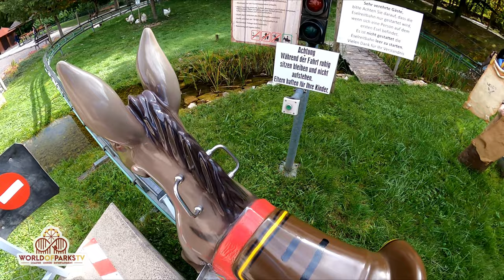Eselreitbahn Onride (POV) Freizeitpark Lochmühle – Metallbau Emmeln - freizeitpark lochmühle Hessen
Eselreitbahn Onride (POV) Freizeitpark Lochmühle – Metallbau Emmeln - freizeitpark lochmühle Hessen - Attraktion Reitbahn Lochmühle Amusement Park Germany (4K UHD 2160P/ 50 FPS) Die Eselreitbahn im Freizeitpark Lochmühle (bei Wehrheim in Hessen) wurde vom Hersteller Metallbau Emmeln gebaut und befindet sich seit 1994 dort. Erlebt die Fahrt Onride, in 4K Auflösung.

The donkey ride at Lochmühle amusement park (near Wehrheim at Hesse) was built by the manufacturer Metallbau Emmeln and has been there since 1994. Experience the ride onride, in 4K resolution.

De ezelrit in het pretpark Lochmühle (bij Wehrheim in Hessen) is gebouwd door de fabrikant Metallbau Emmeln en staat er sinds 1994. Ervaar de rit onride, in 4K-resolutie.

La promenade à dos d'âne dans le parc d'attractions de Lochmühle (près de Wehrheim en Hesse) a été construite par le fabricant Metallbau Emmeln et existe depuis 1994. Faites l'expérience de la balade en vélo, en résolution 4K.

El paseo en burro en el parque de atracciones Lochmühle (cerca de Wehrheim en Hesse) fue construido por el fabricante Metallbau Emmeln y existe desde 1994. Experimente el viaje a bordo, en resolución 4K.

Przejażdżka na osiołku w parku rozrywki Lochmühle (w pobliżu Wehrheim w Hesji) została zbudowana przez producenta Metallbau Emmeln i jest tam od 1994 roku. Przeżyj jazdę onride w rozdzielczości 4K.

Lochmühle eğlence parkındaki (Hesse'deki Wehrheim yakınlarında) eşek gezintisi, Metallbau Emmeln üreticisi tarafından inşa edildi ve 1994'ten beri orada. 4K çözünürlükte onride deneyimini yaşayın.

Åsnfärden i nöjesparken Lochmühle (nära Wehrheim i Hessen) byggdes av tillverkaren Metallbau Emmeln och har funnits där sedan 1994. Upplev åkandet i 4K-upplösning.

Il giro degli asini nel parco divertimenti Lochmühle (vicino a Wehrheim in Assia) è stato costruito dal produttore Metallbau Emmeln ed è stato organizzato dal 1994. Prova il viaggio onride, in risoluzione 4K.

Поездка на ослике в парке развлечений Лохмюле (недалеко от Верхайма в Гессене) была построена производителем Metallbau Emmeln и проводится там с 1994 года. Испытайте поездку на велосипеде в разрешении 4K.

Lochmühle遊園地（ヘッセンのWehrheimの近く）のロバの乗り物は、メーカーのMetallbau Emmelnによって建てられ、1994年からそこにあります。 4K解像度でライドオンライドを体験してください。

Lochmühle 游乐园（黑森州 Wehrheim 附近）的驴骑由制造商 Metallbau Emmeln 建造，自 1994 年以来一直在那里。 以 4K 分辨率体验骑行。